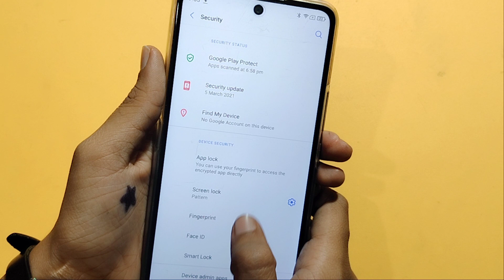Motorola edge 30 pro screen lock setting | how to remove screen lock | screen lock kaise hataye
how to delete screen lock in Motorola edge 30 pro
how to remove screen lock in Motorola edge 30 pro
screen lock delete kaise karen
screen lock remove kaise karen

Google search
Techno Puja Technopuja@Technopuja